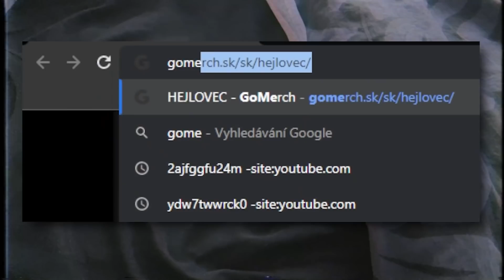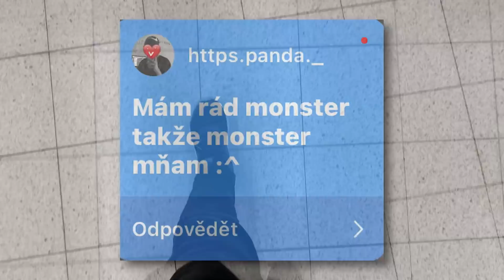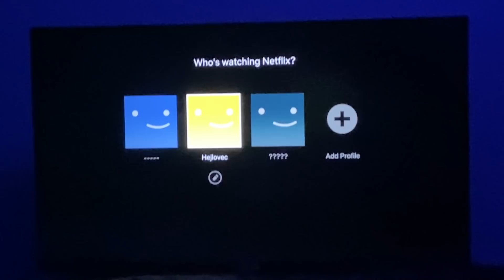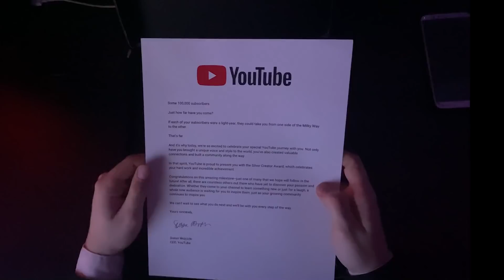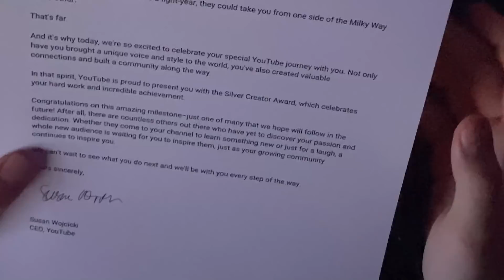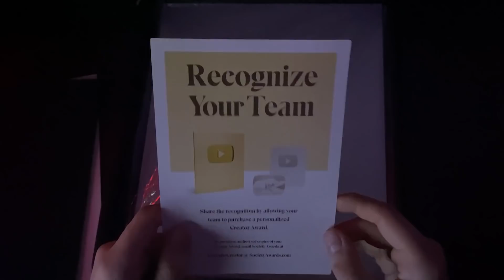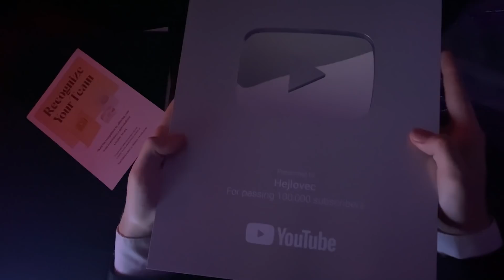YouTube mi poslal VAROVÁNÍ… | Můj První VLOG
První díl ze série Vlogy a IRL videa - Tentokrát jsem se rozhodl jít do CHALLENGE, kde lidi na instagramu rozhodují o mém životě CELÝCH 24 HODIN! Nakonec mi dorazilo YouTube varování které si otevřu a pobavíme se o tom 🫢 Sleduj celé video od začátku až do konce, možná ve videu najdeš odhalení Hejlovce 🤪
Máš rád Vlogy / IRL videa? Dej vědět v komentářích 😁🤙

Střihač: HolaHej
Miniatury: DragonSK